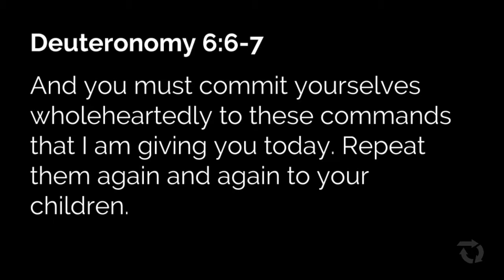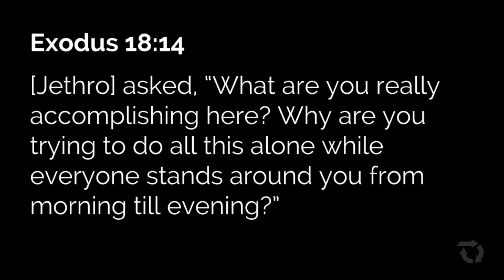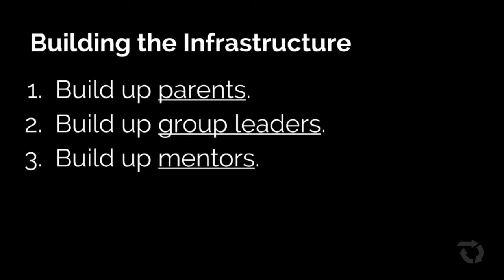Pastor Training #2: Building the Infrastructure for Discipleship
A leadership resource from pursueGOD.org.